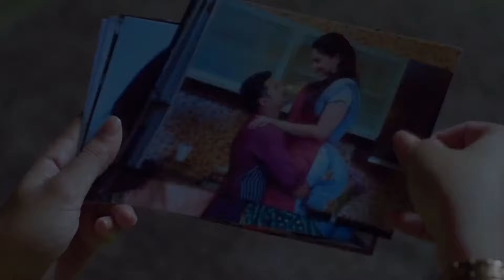Hitler Kalyana - Quick Recap - Zee Kannada